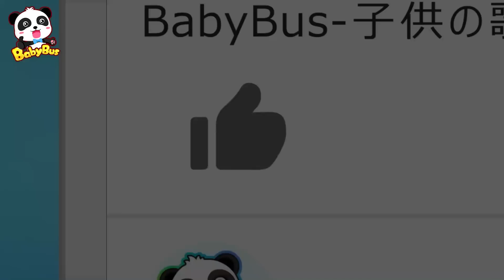ぼくはモンスターしょうぼうしゃ☆ゆうかんなレスキュー隊☆はたらく車 | 赤ちゃんが喜ぶ歌 | 子供の歌 | 童謡 | アニメ | 動画 | ベビーバス| BabyBus